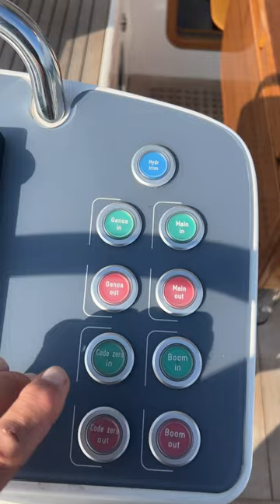Hallberg Rassy 50 - A Yacht Delivery to the Cannes Boat Show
This Hallberg Rassy 50 is such a delight to sail... An incredible yacht!